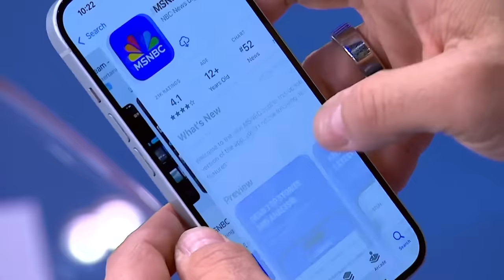'Take the campaign to the voter': Biden focusing on social media rather than rallies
The Biden campaign is focusing on social media rather than big rallies. NBC News' Mike Memoli and Democratic strategist Basil Smikle discuss the new strategy to reach tuned-out voters.